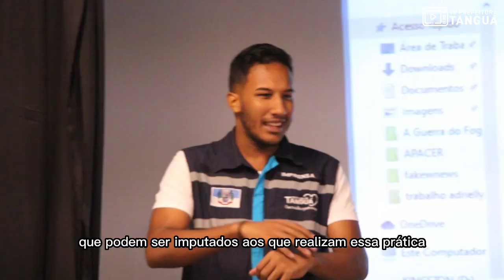Fakenews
A secretaria de Comunicação de Tanguá promoveu hoje uma palestra com os alunos do Ciep 252 João Baptista Caffaro sobre fakenews e deepfake.

A iniciativa busca conscientizar os alunos sobre o uso adequado da internet e os cuidados ao compartilhar uma informação